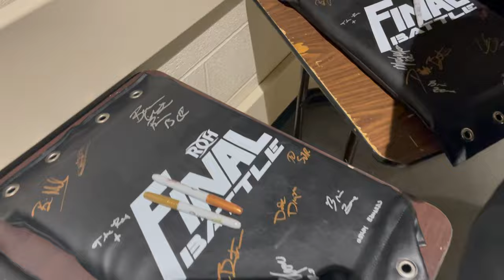THE END OF AN ERA - ROH VLOG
Yes...for now. Let's manifest a strong return for ROH in April so we can reunite this family and continue doing what we love and WHERE WE LOVE DOING IT! This is NOT over. Just a new chapter and a new era for all of us.

What kind of video would you like to see me post next?

Love you always xoxo

Facebook.com/MandyLeonxo
Twitch.com/MandyLeon

MandyLeonxo.com

Purchase your very own Mandy Leon T-Shirt available at
ProWrestlingTees.com/MandyLeon

Shop Mandy Leon Merchandise on my official website -
MandyLeonxo.com

🎵 Track Info:

Title: Different Story VIP
Artist: Another Kid
Genre: Dance & Electronic
Mood: Inspirational